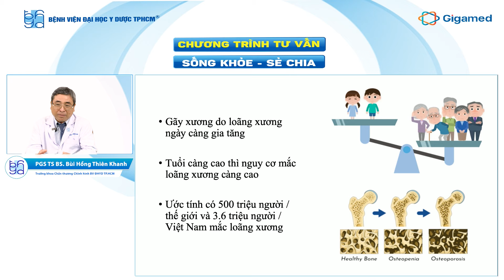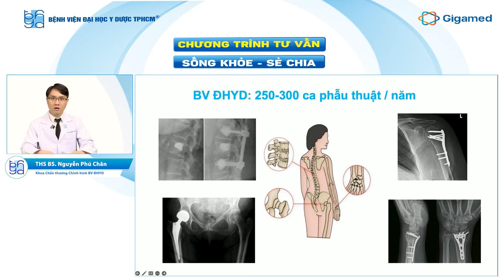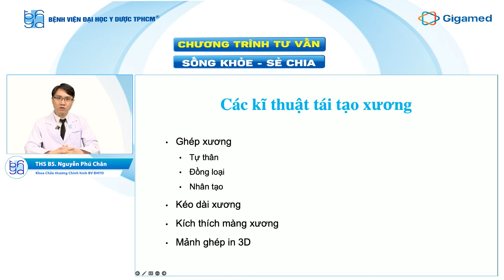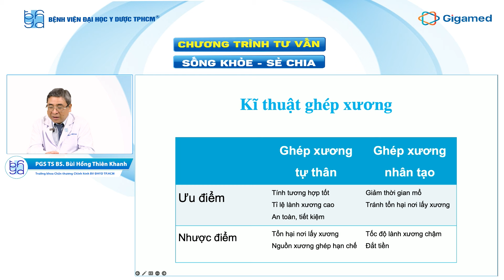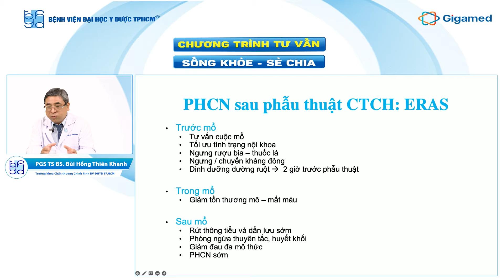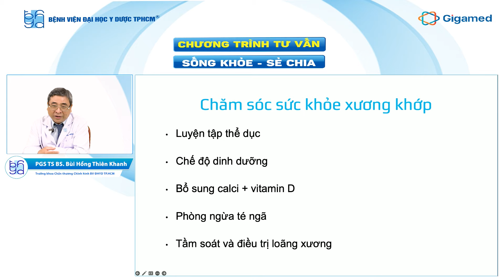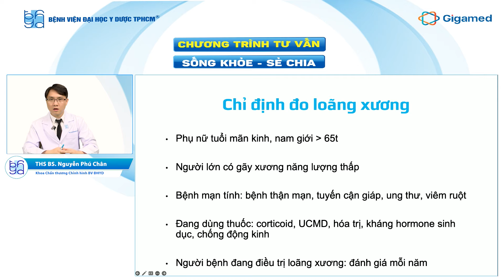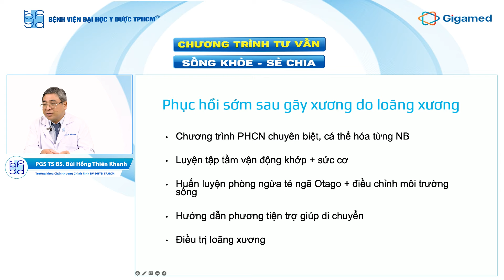QUẢN LÝ PHỤC HỒI VÀ ĐIỀU TRỊ CHẤN THƯƠNG DO LOÃNG XƯƠNG | UMC | Bệnh viện Đại học Y Dược TPHCM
🚨 Ước tính hiện nay, nguy cơ gãy xương do loãng xương đang tăng dần theo tuổi tác; Phụ nữ trên 50 tuổi, hoặc phụ nữ sau mãn kinh có nguy cơ mắc bệnh loãng xương cao nhất, còn ở nam giới là trên 65 tuổi. Tình trạng gãy xương có thể dẫn đến nhiều biến chứng nghiêm trọng và ảnh hưởng lớn đến chất lượng cuộc sống, bao gồm việc giảm khả năng tự chăm sóc và tăng nguy cơ tử vong trong thời gian ngắn sau khi bị gãy xương.
✨ Thấu hiểu được tính nguy hiểm của căn bệnh này, Trung tâm Truyền thông phối hợp cùng Khoa Chấn thương chỉnh hình Bệnh viện Đại học Y Dược TP. Hồ Chí Minh và đơn vị đồng hành: Công ty TNHH DƯỢC PHẨM GIGAMED thực hiện chương trình tư vấn SỐNG KHỎE - SẺ CHIA với chủ đề: “QUẢN LÝ PHỤC HỒI VÀ ĐIỀU TRỊ CHẤN THƯƠNG DO LOÃNG XƯƠNG” với sự tư vấn của các chuyên gia:
• PGS TS BS. Bùi Hồng Thiên Khanh - Trưởng Khoa Chấn thương Chỉnh hình Bệnh viện Đại học Y Dược TP. Hồ Chí Minh
• ThS BS. Nguyễn Phú Chân - Khoa Chấn thương Chỉnh hình Bệnh viện Đại học Y Dược TP. Hồ Chí Minh
👉 Chương trình phát sóng trên trang Fanpage và Youtube Bệnh viện Đại học Y Dược TP. Hồ Chí Minh với các chủ đề chính:
1. Tình hình hiện tại và các thách thức chuyên môn trong việc điều trị chấn thương do loãng xương?
2. Kỹ thuật phẫu thuật và điều trị tiên tiến căn bệnh loãng xương.
3. Quản lý phục hồi và dự phòng chấn thương do loãng xương.
4. Giải đáp thắc mắc của khán giả.
Mời Quý vị quan tâm theo dõi!

►”SUSBCRIBE” kênh YouTube chính thức của BVDHYD

🌟 Đặt lịch khám bệnh trực tuyến tại ứng dụng: UMC Care (App Store, Google Play). Xem hướng dẫn đặt lịch khám và thanh toán online tại